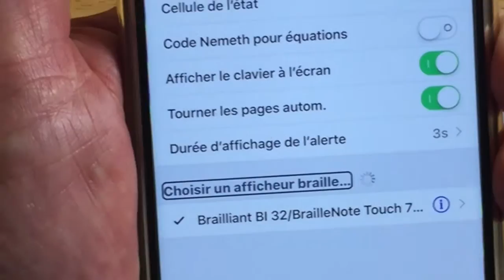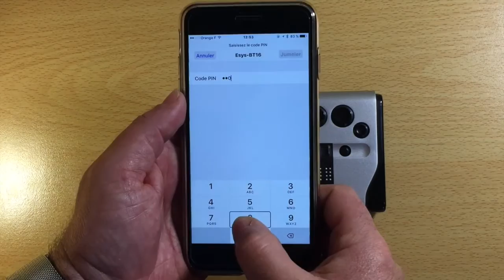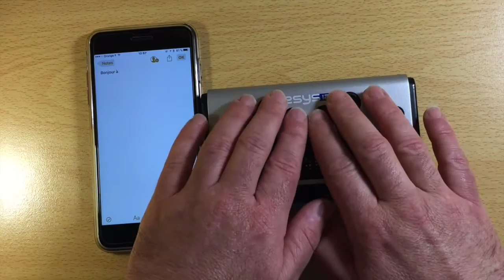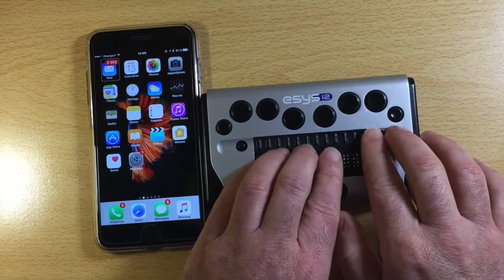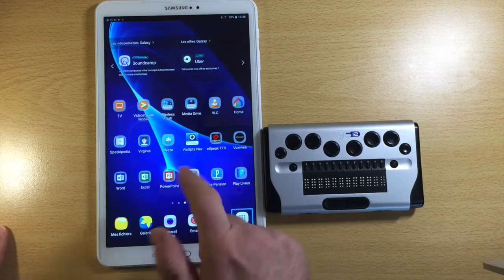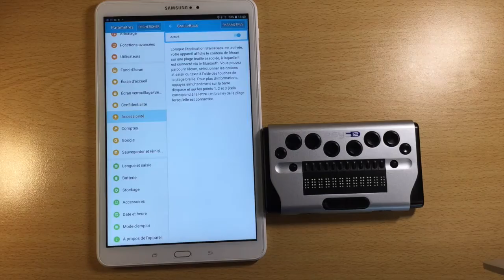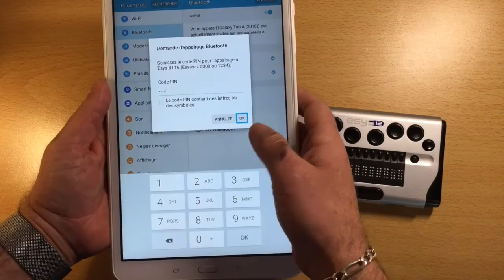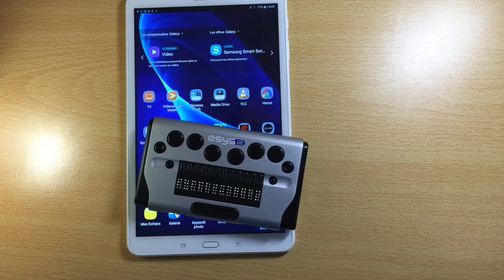Esys Bloc-Note Accessible Tablette Smartphone Android iOS Jumelage Clavier Bluetooth iPhone Galaxy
Bonjour à tous Android IOS Sont Accessible savez vous que les personnes non et malvoyantes sont capable de jumeler un clavier Bluetooth un bloc note ou une plage braille accessible à tout les systèmes d'exploitation une fois jumelé ou apuré la personne aveugle va gérer l'intégralité de son smartphone ou tablette sous iOS ou android voilà merci de regarder cette vidéo et pensez bien à vous abonner à la chaîne.